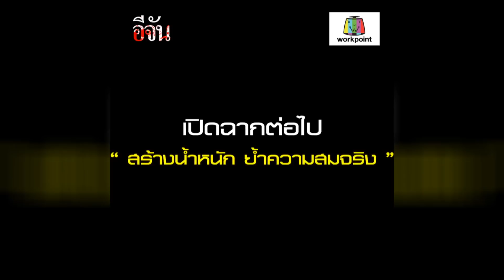ละครลวงโลกโรงใหญ่ "ปั้นแพะ" รู้แล้วใครกำกับ? ภาค 1 l Ejan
ละครลวงโลกโรงใหญ่ "ปั้นแพะ" รู้แล้วใครกำกับ? ภาค 1